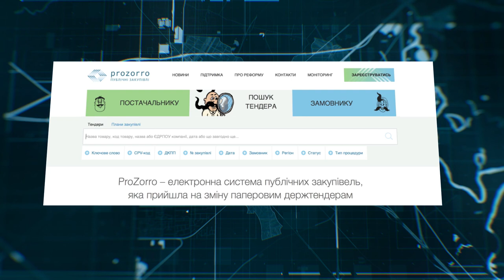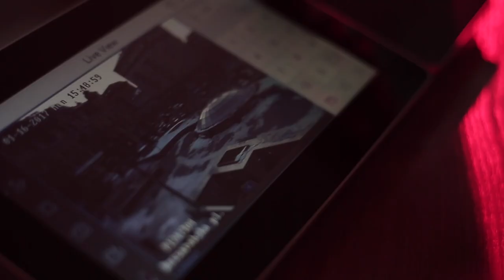Безпече місто Київ \ Kyiv Smart City \ Безопасный город Киев